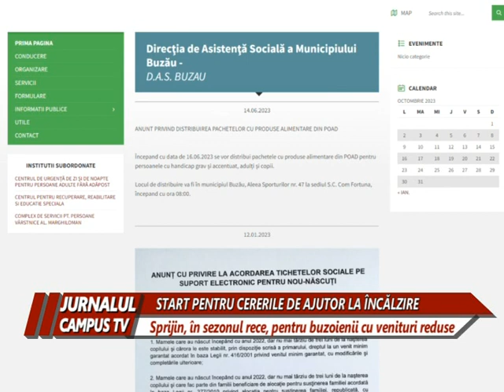CERERILE PENTRU ÎNCĂLZIRE POT FI DEPUSE LA DIRECŢIA DE ASISTENŢĂ SOCIALĂ